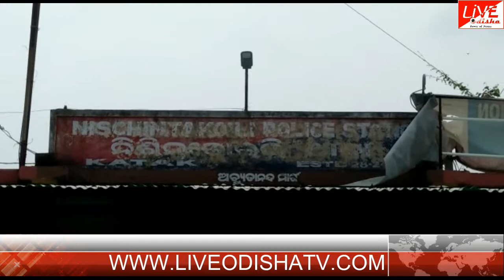NISCHINTAKOILI BUDHA MURTI CHORI